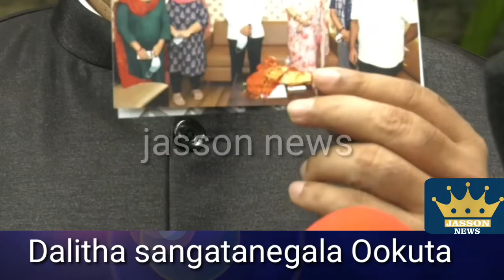Dalitha sangatanegala Ookuta